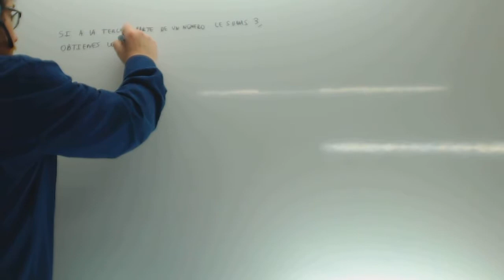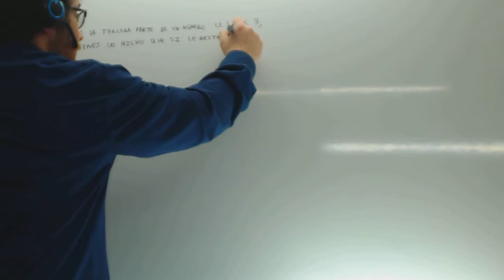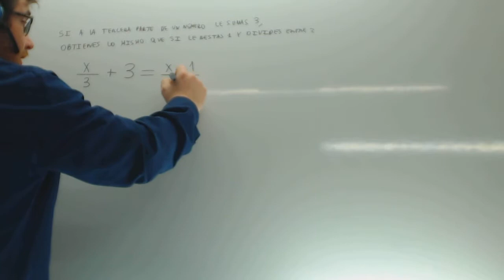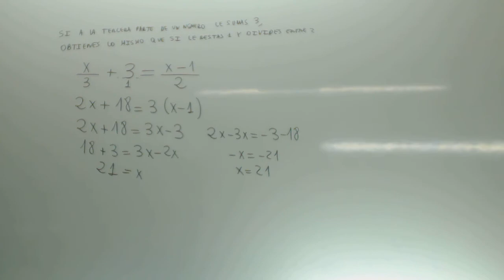Problemas resueltos de ecuaciones Matematicas 2 ESO Academia Usero Estepona